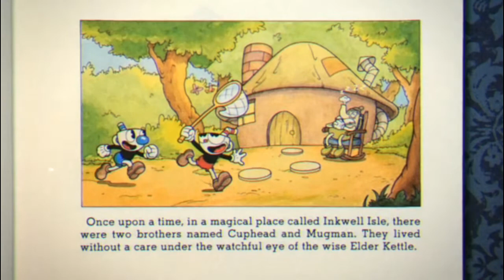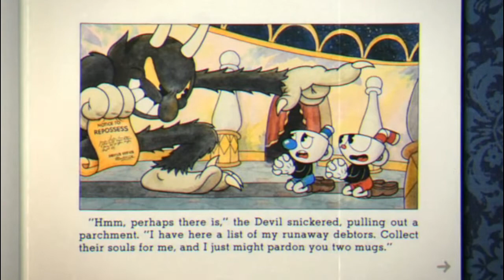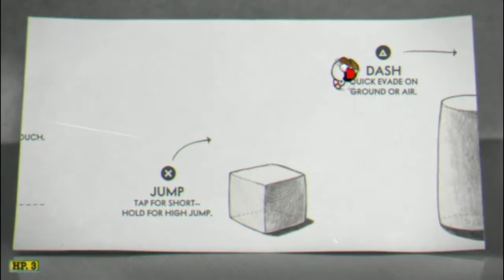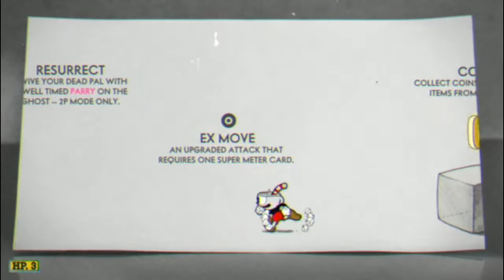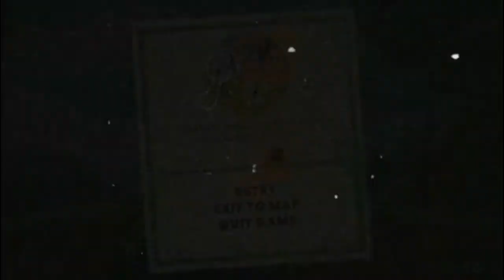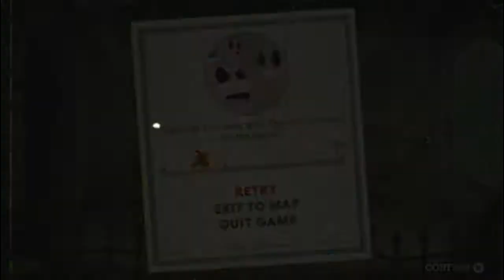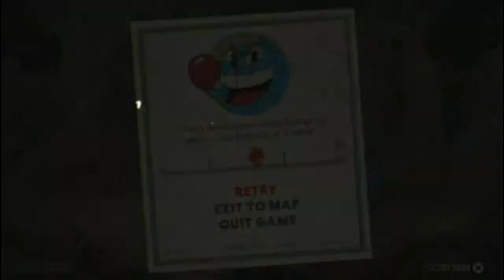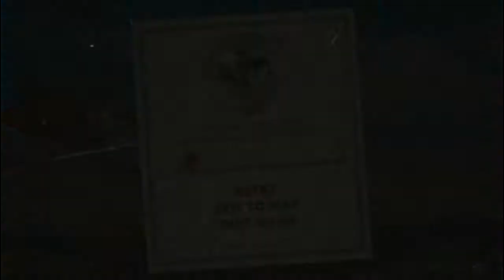Christmas Special Blind Gameplay of CupHead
Happy Holidays and Season Greetings. We have just a little gameplay for today as a little break from any chaos you may find yourself in. Stay Safe and Happy Holidays.